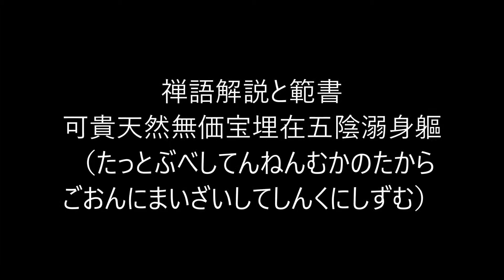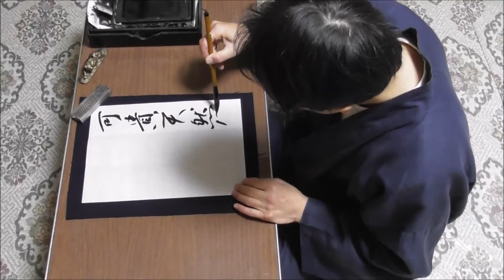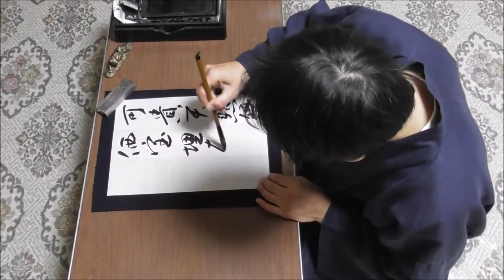田村季山先生による禅語解説と範書「可貴天然無価宝埋在五陰溺身軀」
本日は「可貴天然無価宝埋在五陰溺身軀（たっとぶべしてんねんむかのたからごおんにまいざいしてしんくにしずむ）」です。